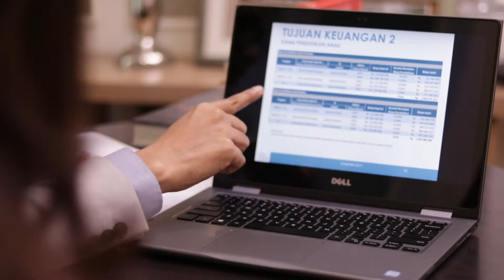Tumbuh Kembang Anak | Bincang Sehati (Part 1)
Pada segmen mitos/fakta ini membahas mengenai mitos yang beredar di masyarakat berkaitan dengan tumbuh kembang anak, dimulai dari proses tumbuh kembang dan juga kebiasaan yang dilakukan oleh orang tua kepada anak mereka.